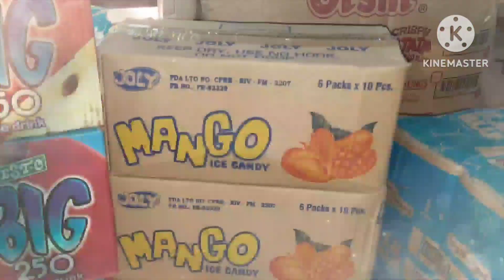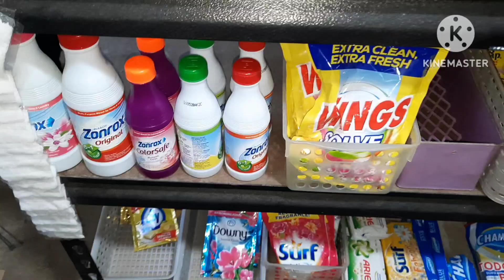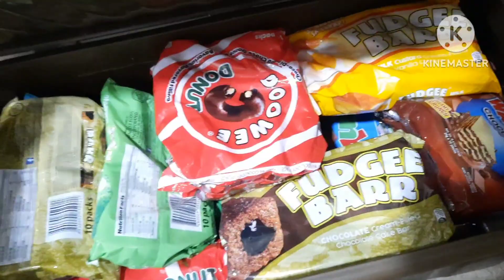ITO YUNG NAKAKAPOD NA PARTE PERO MASAYA HABANG GINAGAWA. DISPLEHAN NATIN NG VERY LITE.